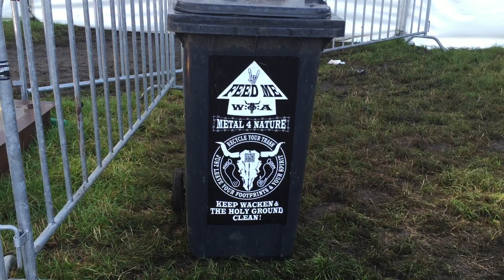Wacken Open Air Konzert 2016 (W:O:A) - 26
Impressionen vom W:O:A 2016 in Wacken.